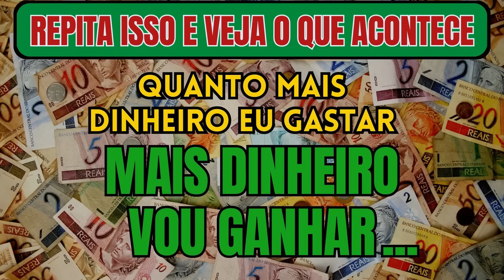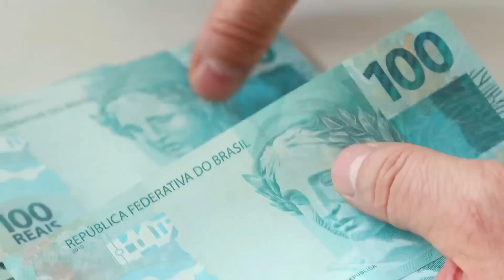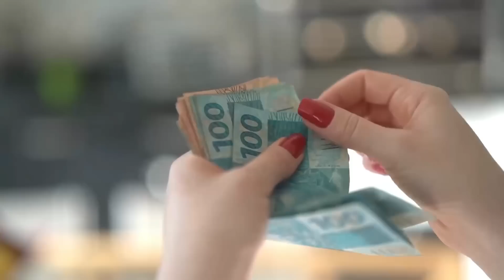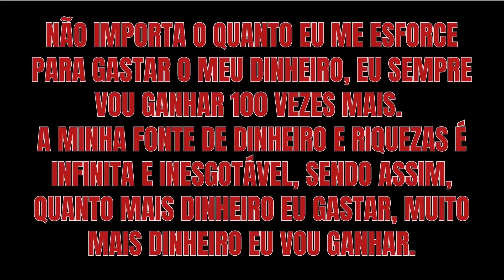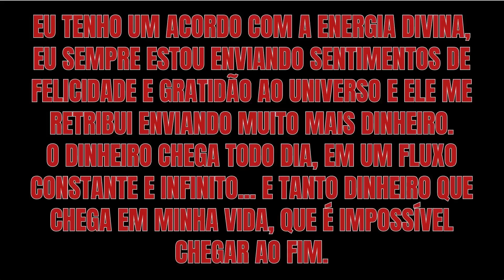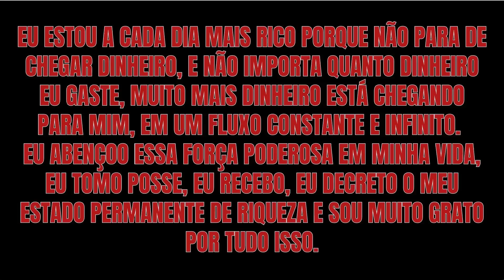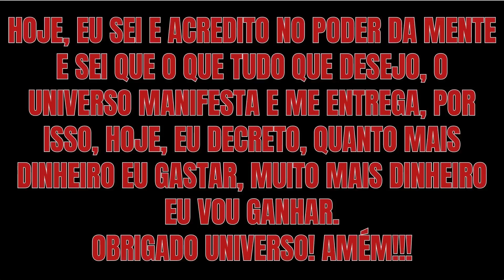PODE GASTAR A VONTADE - DEPOIS DESSA ORAÇÃO O DINHEIRO NUNCA MAIS VAI PARAR DE CHEGAR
Comprovado: Com essa oração que vou te ensinar hoje, você pode ficar tranquilo  e gastar dinheiro a vontade, porqueu o dinheiro nunca mais vai parara de chegar e  quanto mais dinheiro você gastar, mas dinheiro vai ganhar.